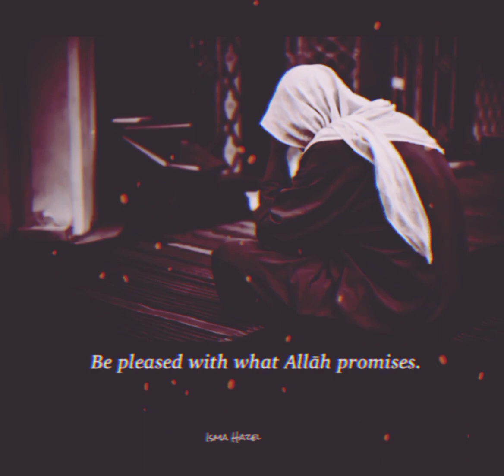O you who complain much of sadness and trouble